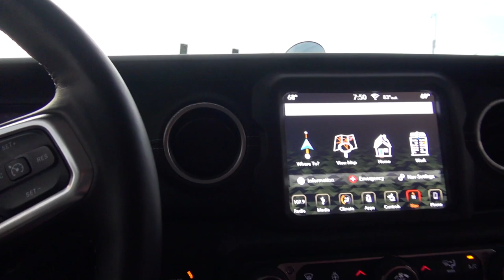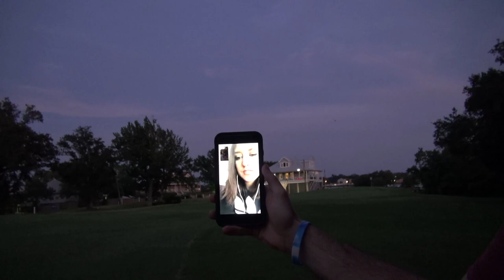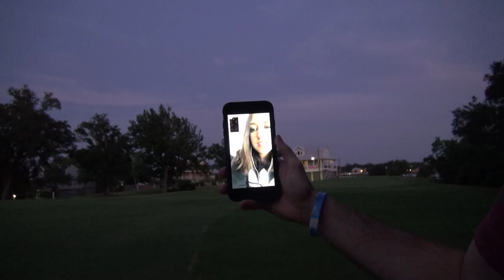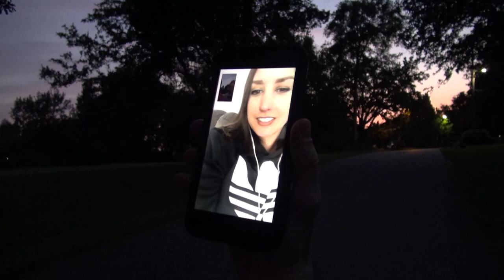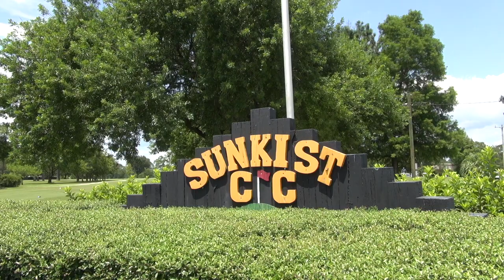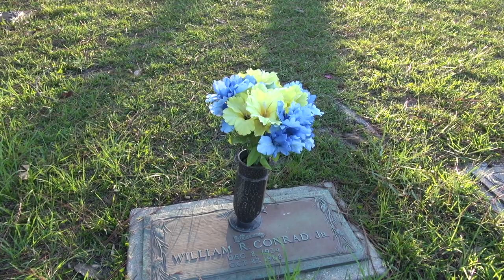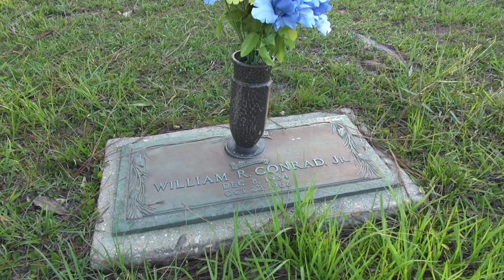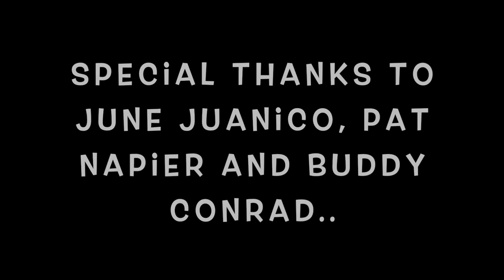Elvis Presley Girlfriend 1956 June Juanico Biloxi Mississippi Part #3 of 4 Spa Guy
In this series of videos The Spa Guy and Trey Miller take you around Biloxi Mississippi to many of the places Elvis went with June and Hung out.. This series is on the Weekly channel and includes the investigations and finding things.. If you want to see just the Elvis Spots go to the main Spa Guy Channel for those shorter videos.. Make sure you Subscribe so you don't miss anything..